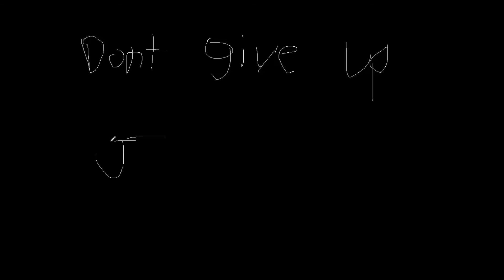Dont give up james